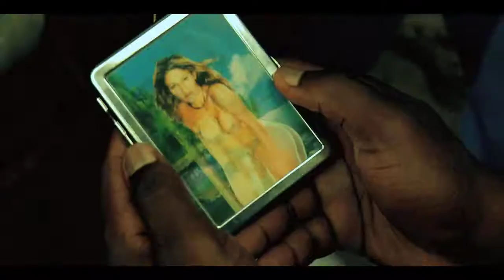Umthandazo /The Prayer Trailer